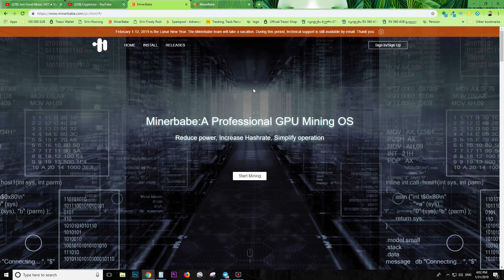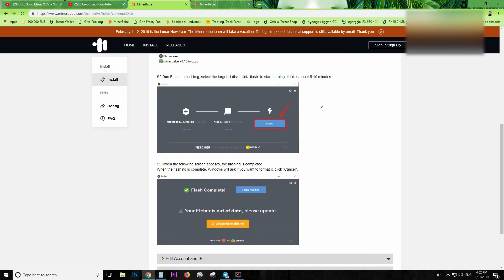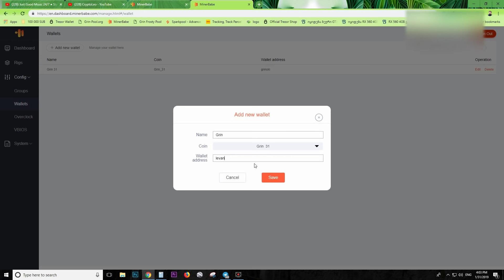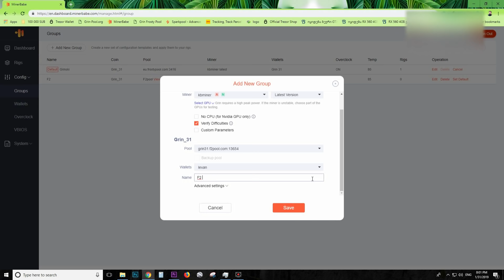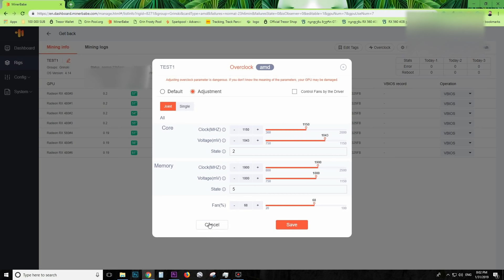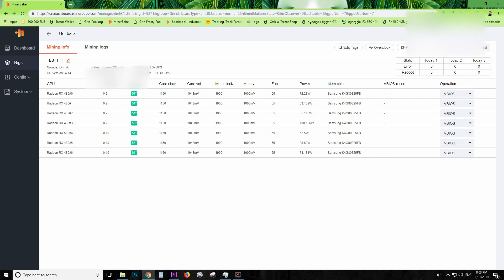Grin 31 на AMD как настроить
Телеграм чат где мы все общаемся или @levanber

Какие карты сколько приносят в МАЙНИНГЕ и их окупаемость
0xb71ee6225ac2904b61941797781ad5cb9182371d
MimbleWimble